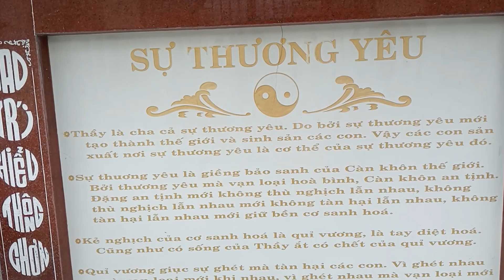Thánh thất Nhị Quý, Cay Lậy | Đạo Cao Đài | MAI TIỀN GIANG #569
✔Nằm gần quốc lộ 1A, gần cổng chào Nhị Quý nhé bạn

Mình hay đi đó đây quay những gì mà mình trải nghiệm và biết được, những gì mới lạ đối với mình nhưng có thể cũ đối với một số người. Quay để kỉ niệm những nơi mà mình đặt chân đến và chia sẻ nó cùng mọi người! Mình thích quay cảnh đẹp của quê hương, chủ yếu cảnh đồng quê. Mọi người hãy cùng theo chân mình nhé!
Những video đầu có gì sai sót trong lời nói, mọi người thông cảm và bỏ qua giúp mình nha! Cám ơn mọi người đã dành thời gian ghé kênh.
Nếu thấy video hay, hãy chia sẻ lên Facebook và các trang mạng xã hội khác cho mọi người cùng xem nhé!

Bản quyền thuộc về MAI TIỀN GIANG
Vui lòng không Reup, xin cảm ơn!